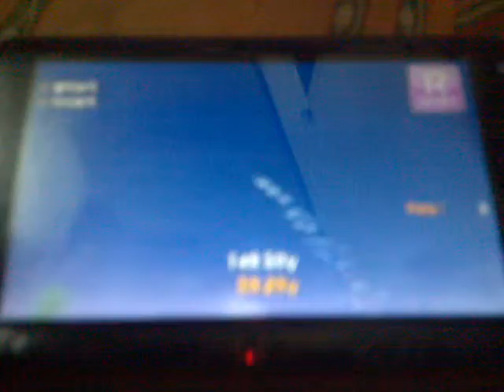Fantasy Golf Pangya Portable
HIO backspin using hana hole 2 west wiz ^^